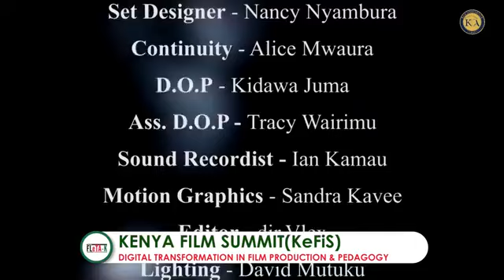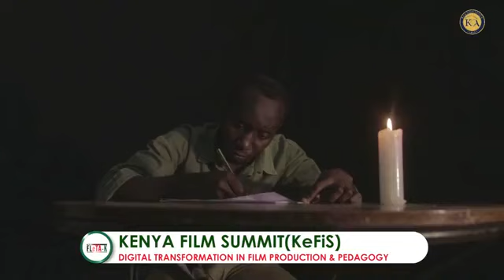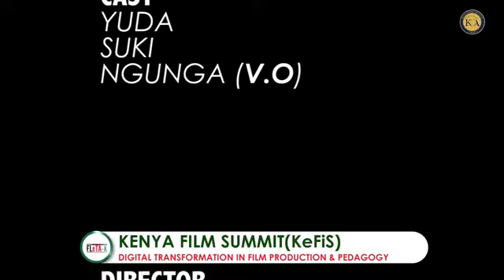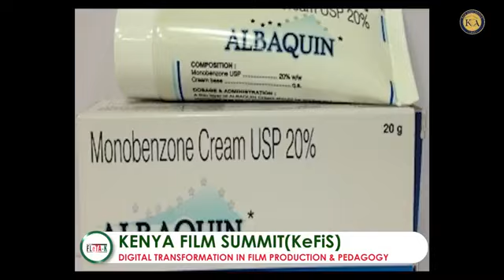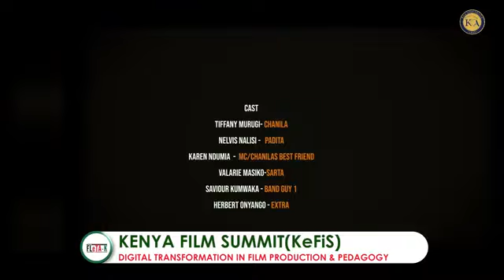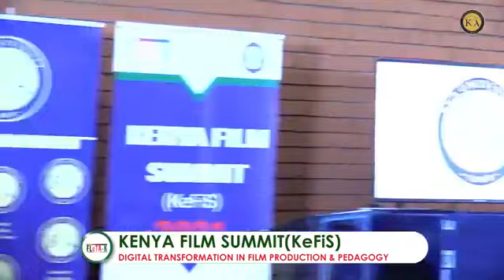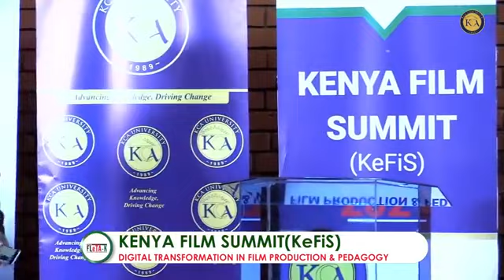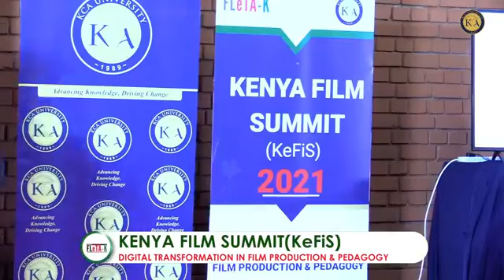Kenya Film Summit 2021 Day 3...KCA University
Digital Transformation in Film Production